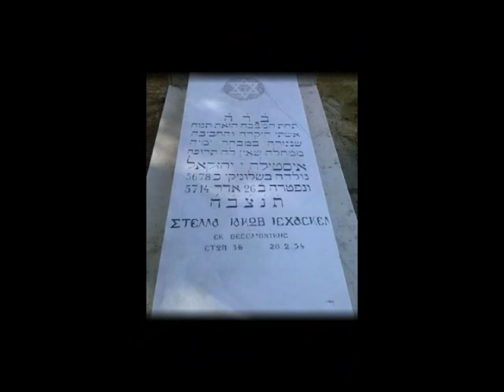ΣΤΕΡΝΟ ΗΛΙΟΒΑΣΙΛΕΜΑ ΧΑΣΚΗΛ ΣΤΕΛΛΑΚΗΣ 1949